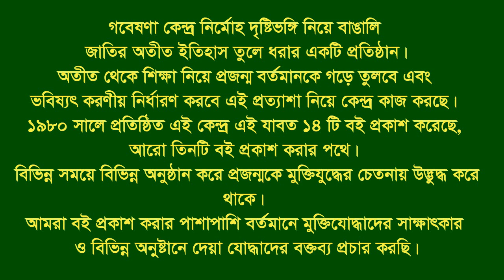Interview of A T M Peyarul Islam * Fatikchari.CTG. Eye witness.(Present Chairman,Zilla Porisod,CTG.)